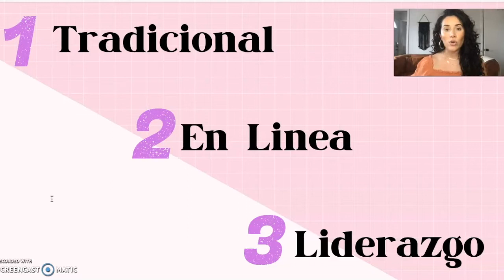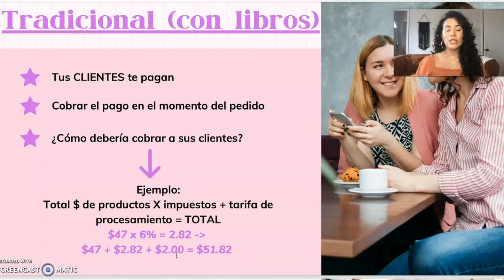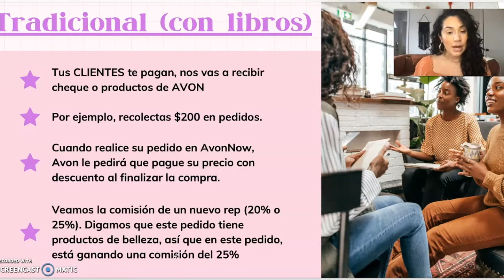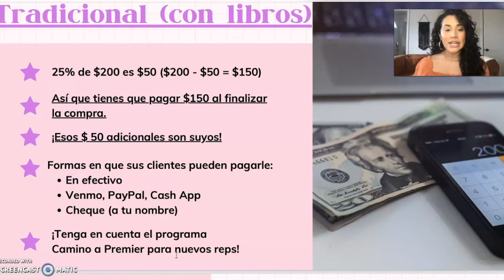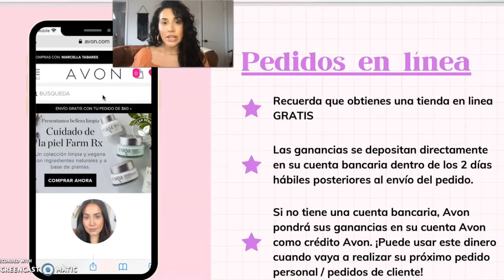Como Nos Paga AVON? En Linea? Con Libros?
La pregunta más frecuente, ¿cómo paga Avon a sus representantes? ¡Aprenda cómo en este video!